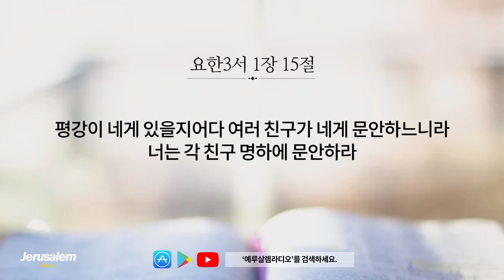[개역한글][성경낭독] 요한3서 / 김소정 아나운서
1장 - 가이오에 대한 칭찬 - A.D.90년경 / 디오드레베에 대한 책망 / 끝맺는 인사